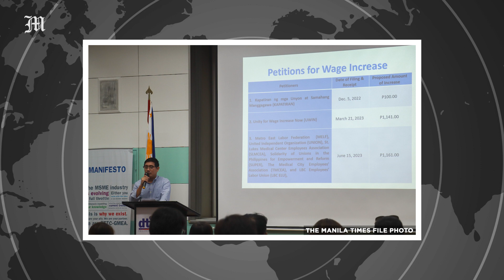Employers' group supports P40 wage hike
The Employers Confederation of the Philippines (ECOP) president Sergio Ortiz-Luis Jr. says they support the P40 wage hike granted by the Tripartite Regional Wage Board in the National Capital Region (NCR).